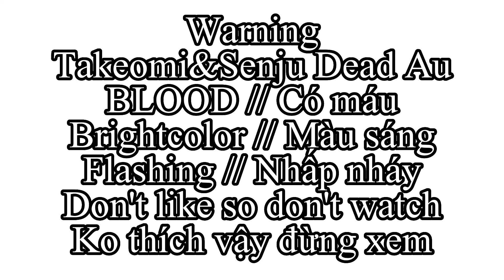|| Interesting ~ || Swap Au || Part 12 || Angst? || meme || |\TR/|